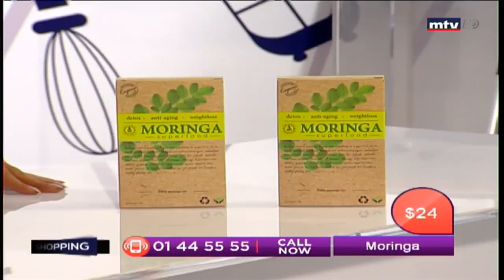Best Seller - 03/08/2018 - Part 1